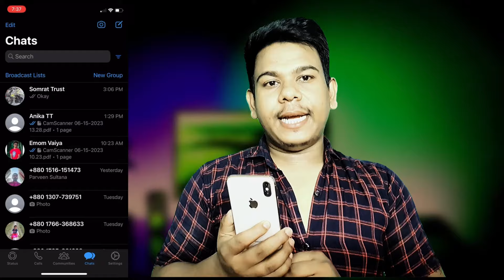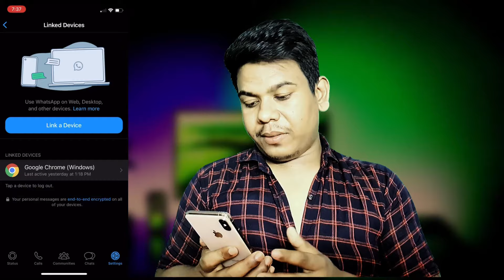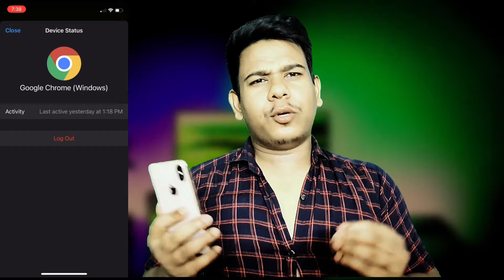How To Check Whatsapp LogIn Other Devices Bangla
Whatsapp Tricks,Whatsapp, How To Use Whatsapp In Two Phones, one whatsapp in two mobile, 1 whatsapp 2 mobile me kaise chalaye, one whatsapp account in 2 phone, one number two whatsapp one mobile, হোয়াটসঅ্যাপ, হোয়াটসঅ্যাপ সেটিং, কম্পিউটারে হোয়াটসঅ্যাপ, pc te kivabe whatsapp download korbo, one whatsapp account on two devices, একটি হোয়াটসঅ্যাপ দুটি মোবাইলে, how to link whatsapp on iphone.

How To Earn Money from Facebook/YouTube 2022